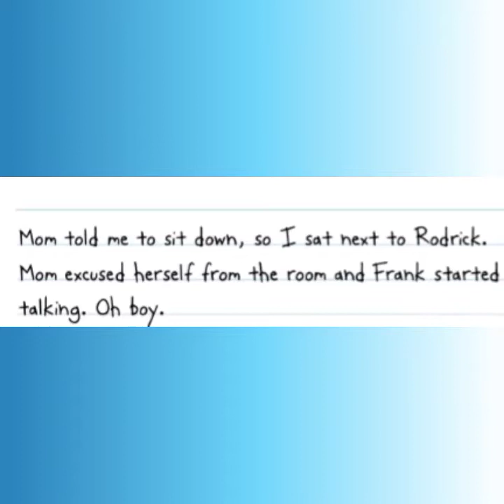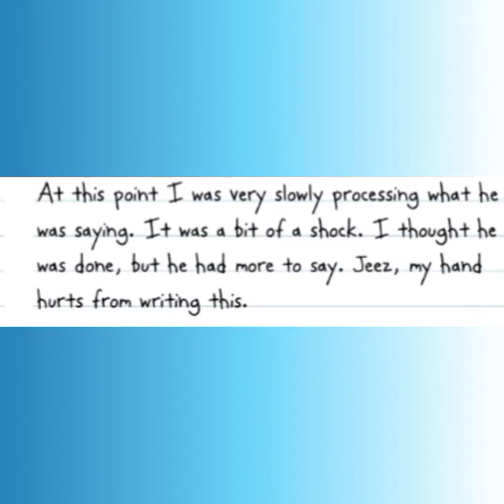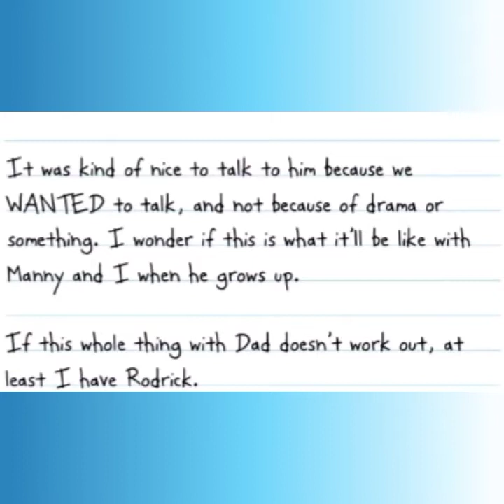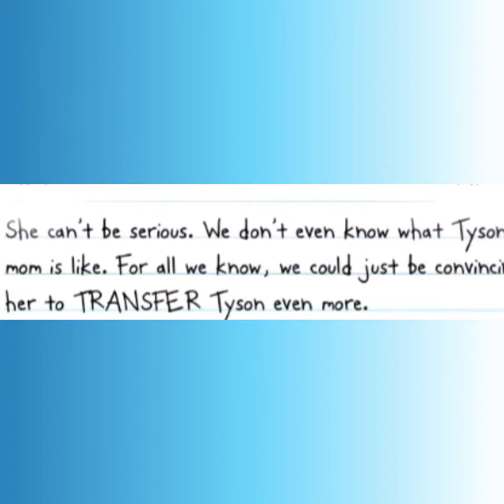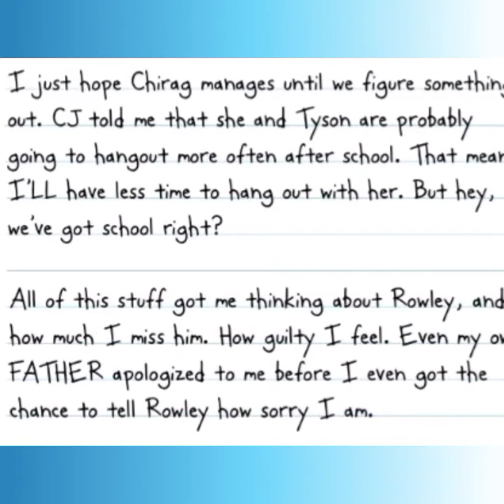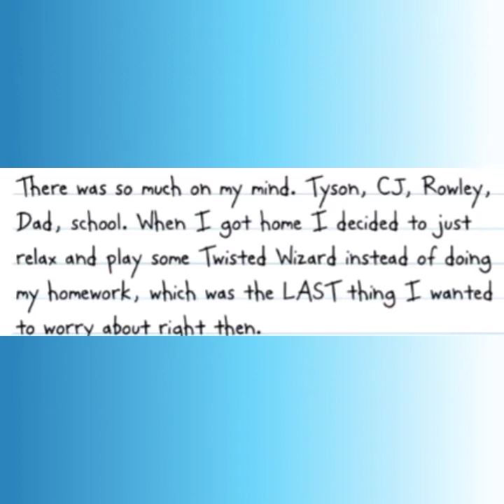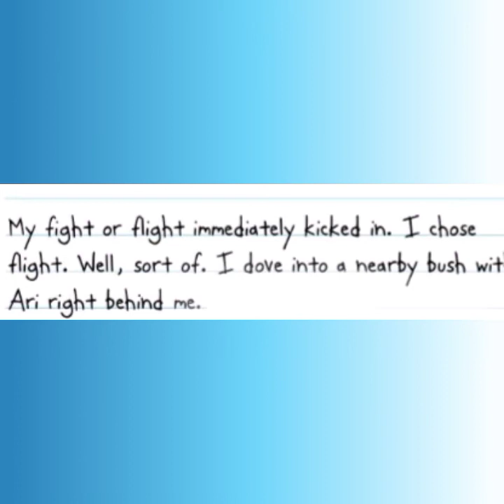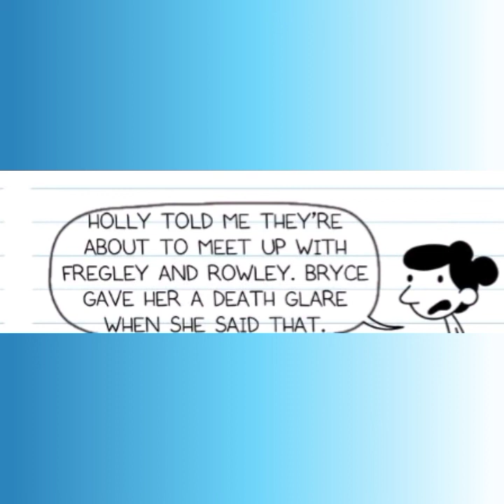Diary of a Wimpy kid: Greg goes to high school part 7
here is part 7 to the fanfic I hope you guys enjoy

Special thanks to Noobish fish for allowing me to read it.